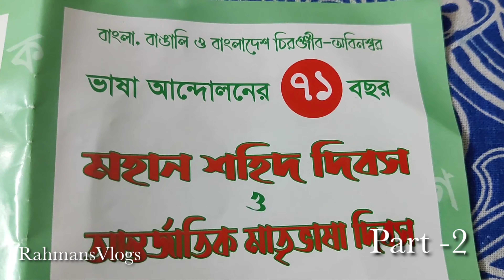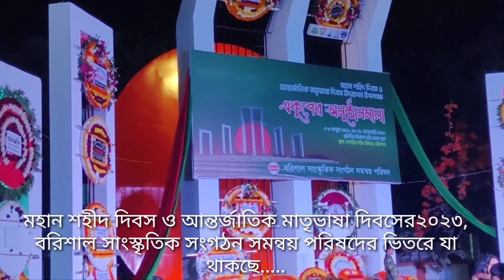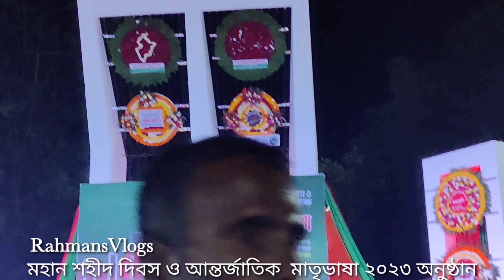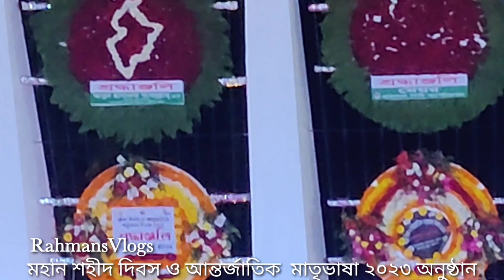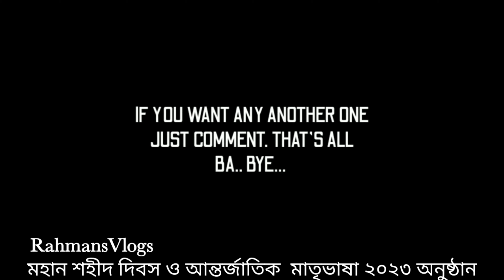International Mother Language Day 2023, Barisal Cultural Org Parishad Pro Part-2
Great Martyr's Day and International Mother Language Day 2023, Barisal Cultural Organization Coordination Parishad program garland

মহান শহীদ দিবস ও আন্তর্জাতিক মাতৃভাষা দিবসের২০২৩, বরিশাল সাংস্কৃতিক সংগঠন সমন্বয় পরিষদের অনুষ্ঠান মালা